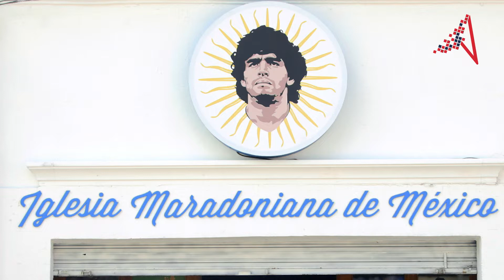Maradona en Puebla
En el corazón de San Andrés Cholula, se gestó la Iglesia Maradoniana, un lugar para rendir culto a Diego Armando Maradona.